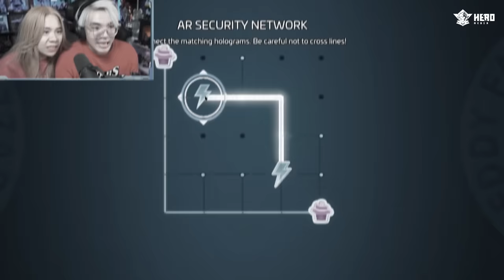PHONG CẬN THOÁT KHỎI FNAF SECURITY BREACH RUIN KINH DỊ